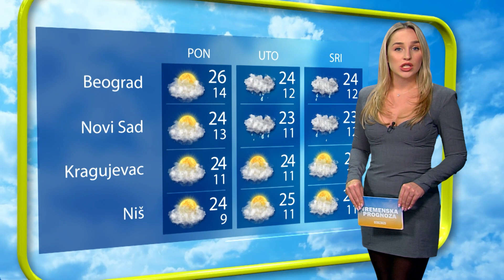VREMENSKA 30 10 2023 jutro